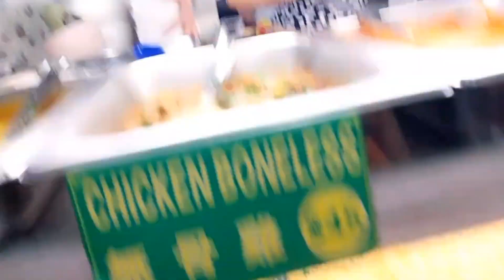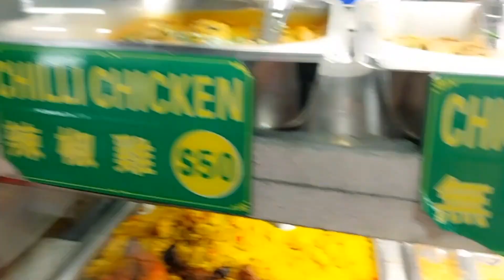AFTER NG SWIMMING KUMAIN NG BERYANI THEN UWIAN NA..